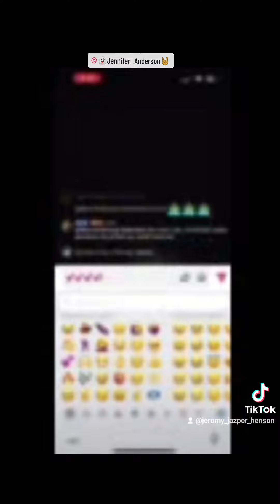MISS JENNIFER IS SUCH AN AWESOME SUPPORTER, CHECK OUT THIS GIFT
THIS IS THE BIGGEST GIFT I HAVE EVER GOTTEN ON TIKTOK, LOOK WHAT MISS JENNIFER SENT. WOW IS ALL I CAN SAY, THIS IS TOTALLY AMAZING, MUCH LOVE MISS JENNIFER.